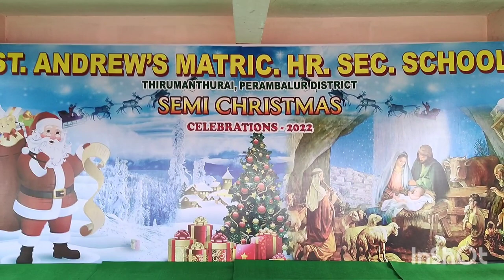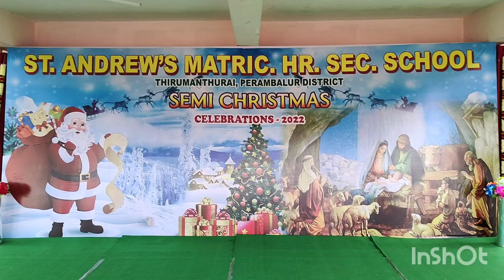SEMI CHRISTMAS CELEBRATION - 2022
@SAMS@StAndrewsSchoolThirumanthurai